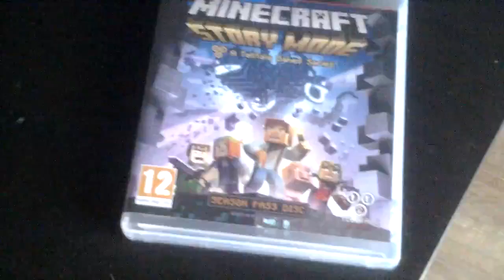My next vid preview